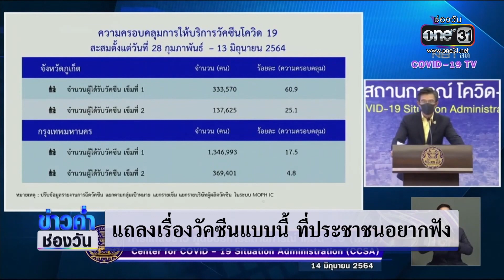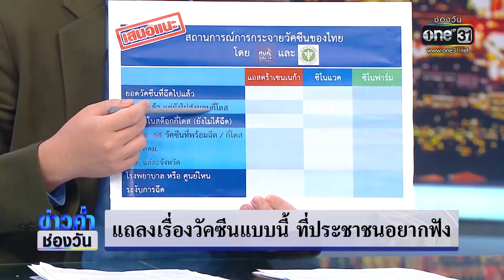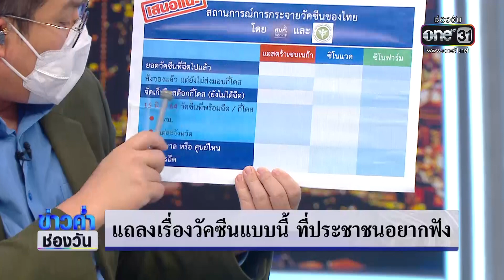แถลงเรื่องวัคซีนแบบนี้ ที่ประชาชนอยากฟัง | ข่าวค่ำช่องวัน | ข่าวช่องวัน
แถลงเรื่องวัคซีนแบบนี้ ที่ประชาชนอยากฟัง